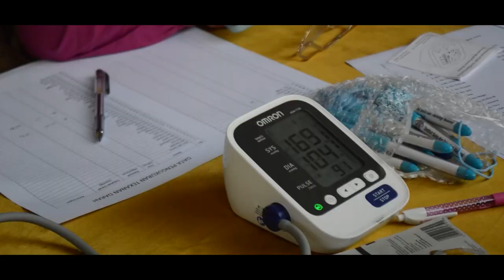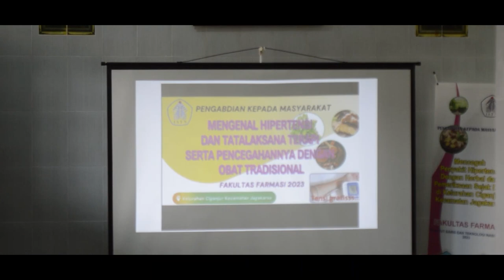KEGIATAN PENGABDIAN PADA MASYARAKAT OLEH DOSEN FAKULTAS FARMASI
Kegiatan Pengabdian pada masyarakat oleh dosen Fakultas farmasi dengan tema “Mencegah Penyakit Hipertensi Dengan Pemeriksaan Sejak Dini Di Lingkungan RT 04 RW 05 Kelurahan Ciganjur, Kecamatan Jagakarsa”.

Hipertensi atau yang dikenal masyarakat luas sebagai penyakit kardiovaskular. Hipertensi merupakan salah satu faktor risiko utama gangguan jantung. Selain mengakibatkan gagal jantung, hipertensi dapat berakibat terjadinya gagal ginjal maupun penyakit serebrovaskular. Penyakit ini bertanggung jawab terhadap tingginya biaya pengobatan dikarenakan alasan tingginya angka kunjungan ke dokter, perawatan di rumah sakit atau penggunaan obat jangka panjang.

Pada kebanyakan kasus, hipertensi terdeteksi saat pemeriksaan fisik karena alasan penyakit tertentu, sehingga sering disebut sebagai “silent killer”. Tanpa disadari penderita mengalami komplikasi pada organ-organ vital seperti jantung, otak ataupun ginjal. Gejala-gejala akibat hipertensi, seperti pusing, gangguan penglihatan, dan sakit kepala, seringkali terjadi pada saat hipertensi sudah lanjut disaat tekanan darah sudah mencapai angka tertentu yang bermakna.

Gejala-gejala akibat hipertensi, seperti pusing, gangguan penglihatan, dan sakit kepala, seringkali terjadi pada saat hipertensi sudah lanjut disaat tekanan darah sudah mencapai angka tertentu yang bermakna. Di Amerika, menurut National Health and Nutrition Examination Survey (NHNES III); paling sedikit 30% pasien hipertensi tidak menyadari kondisi mereka, dan hanya 31% pasien yang diobati mencapai target tekanan darah yang diinginkan dibawah 140/90 mmHg.

Di Indonesia, dengan tingkat kesadaran akan kesehatan yang lebih rendah, jumlah pasien yang tidak menyadari bahwa dirinya menderita hipertensi dan yang tidak mematuhi minum obat kemungkinan lebih besar. Kondisi ini juga terjadi di RT 10 dan RT 08 RW 06 Ciganjur Jagakarsa saat kegiatan pengabdian masyarakat di tahun 2019 yang bertemakan pemeriksaan penyakit degeneratif. Dari hasil kegiatan pengabdian masyarakat yang lalu diketahui 56% masyarakat, berjenis kelamin laki-laki dengan usia diatas 35 tahun memiliki tekanan darah diatas 140/90 mmHg (diatas normal) berpotensi hipertensi.

Kelurahan Ciganjur Kecamatan Jagakarsa memiliki jumlah penduduk 515.325 jiwa dengan 143 RT dan 13 RW. RT 04, 08, dan 10; RW 05 serta 06; terletak di Kelurahan Ciganjur Kecamatan Jagakarsa. Ketiga RT tersebut berlokasi berdekatan yang memiliki jarak kuarang lebih 300 m.

Berdasarkan rata-rata tingkat ekonomi ketiga RT tersebut tidak jauh berbeda walaupun terletak di RW yang berbeda. Dari latar belakang rata-rata tingkat perekonomian, hasil kegiatan pengabdian masyarakat pada tahun 2019, maka pada kegiatan pengabdian masyarakat kali ini kami bermaksud menjalin mitra dengan di RT 04 RW 05 Kelurahan Ciganjur, Kecamatan Jagakarsa untuk melaksanakan kegiatan pengabdian pada masyarakat Melalui kegiatan ini, dapat diketahui bahwa:

Masyarakat RT 04 RW 05 Kelurahan Ciganjur Kecamatan Jagakarsa 25% berpotensi hipertensi; 47,20% memiliki tekanan darah dibawah normal; dan 27,80% memiliki tekanan darah normal.
Masyarakat RT 04 RW 05 Kelurahan Ciganjur Kecamatan Jagakarsa sebesar 91,67% paham dan 8,33% tidak paham tentang hipertensi dan untuk mencegah hipertensi diketahui 30,56% menjawab dengan berolah raga; 44,44% dengan mengatur pola makan; 13,89% dengan cara meminum obat dokter dan 11,11% dengan cara mengkonsumsi tanaman/ herbal.
Masyarakat RT 04 RW 05 Kelurahan Ciganjur Kecamatan Jagakarsa tentang tanaman yang dapat mencegah hipertensi 69,44% sangat paham; 13,89% paham; 11,11% kurang paham dan 5,56% peserta tidak menjawab.

Diharapkan kegiatan ini dapat dilaksanakan pada RT lain di RW 05 Ciganjur Jagakarsa, sehingga pamahaman mengenai hipertensi atau penyakit degeneratif lain dapat ditingkatkan untuk mencegah keparahan.